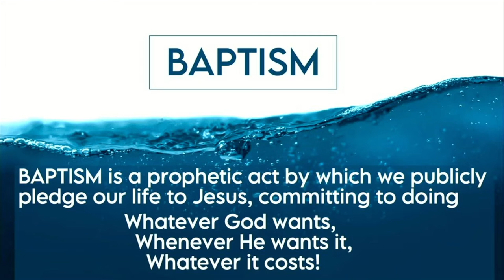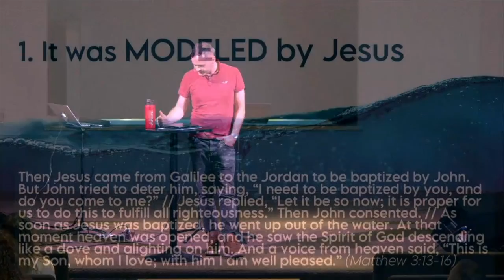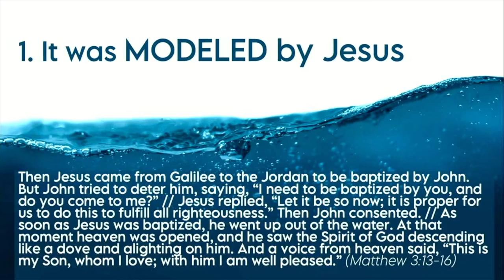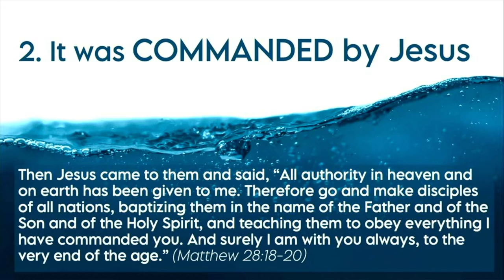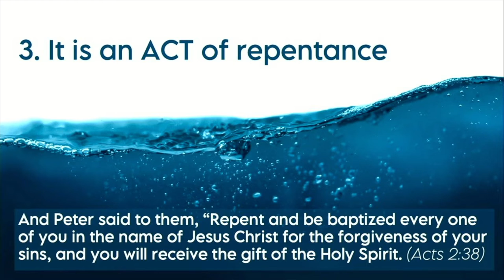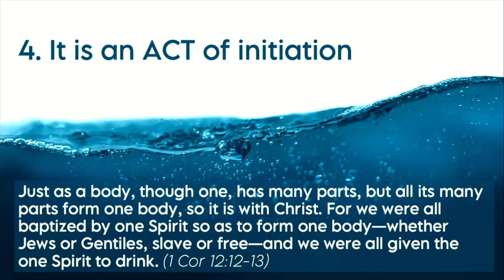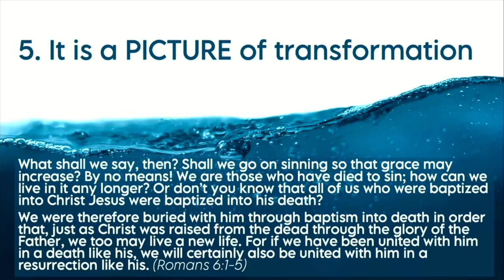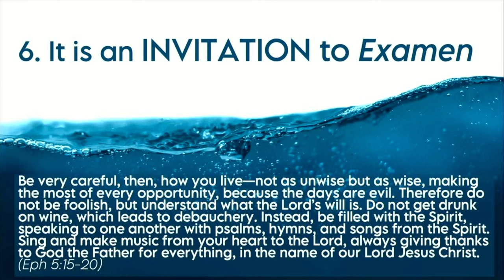Why Baptize?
Baptism is a prophetic act by which we publicly pledge our life to Jesus, committing to do Whatever God wants, Whenever He wants it, Whatever it costs! This week's message looks at six reasons why baptism is important in the Christian faith.